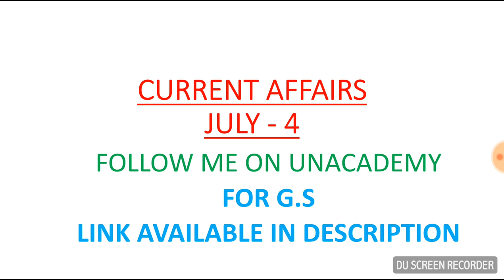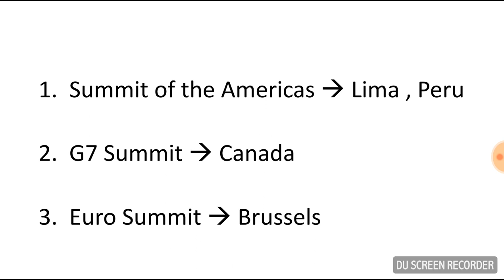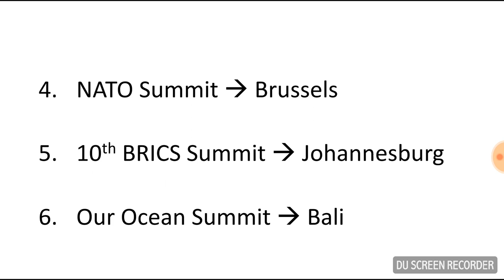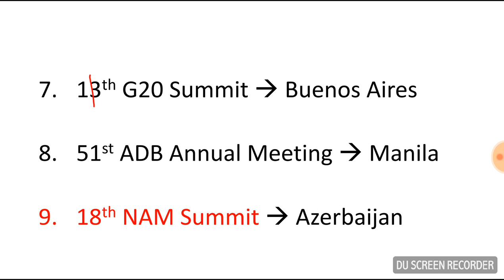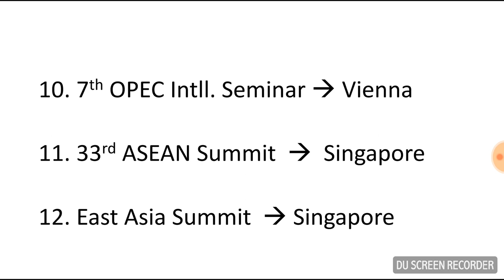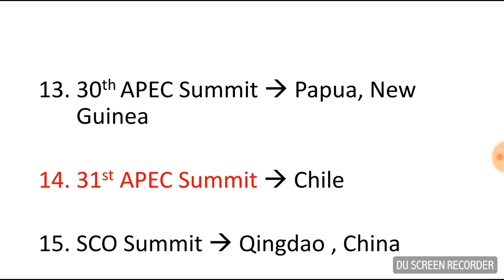July Part - 4 Current Affairs (All Summits 2018) Best Tricks For Punjab Exams